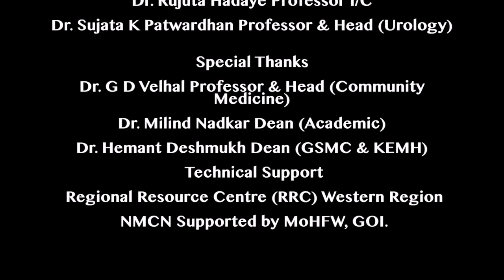Relatives entry And office Cleaning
Created by

Training Cell Seth GSMC & KEM Hospital Mumbai

Tranning team :
Dr. Rujuta Hadaye Professor I/C

Dr. Sujata K Patwardhan Professor & Head (Urology)

Special Thanks
Dr. G D Velhal Professor & Head (Community Medicine)

Dr. Milind Nadkar Dean (Academic)

Dr. Hemant Deshmukh Dean (GSMC & KEMH)

 Technical Support
 Regional Resource Centre (RRC) Western Region